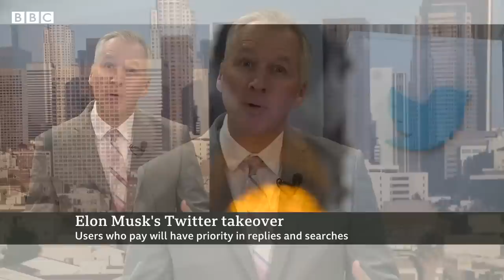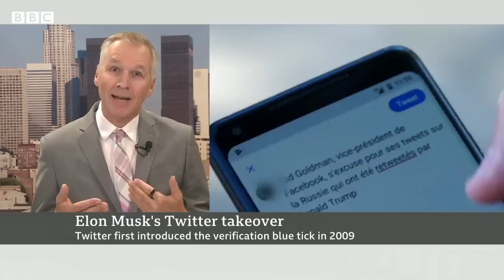Elon Musk announces monthly fee for Twitter blue tick - BBC News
Just days after taking charge of Twitter, Elon Musk has revealed a monthly subscription fee of $8 (£7) for a blue tick on Twitter.

Blue ticks on the platform currently signify trusted and reliable sources and include accounts belonging to journalists, governments, emergency services and celebrities.

Mr Musk said an overhaul to the verification process was needed following his $44bn takeover of the social media giant in October 2022.